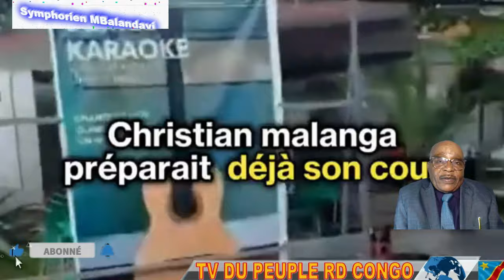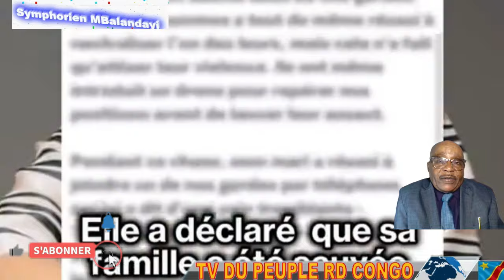URGENT. CONDAMNATIONS DIVERSES DU PUTSCH MANQUE. MALANGA TUé.